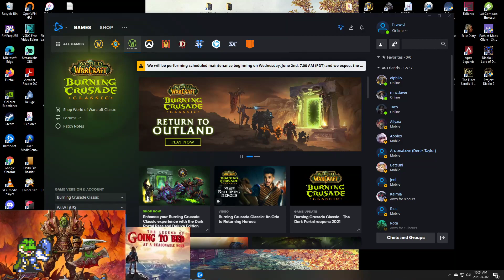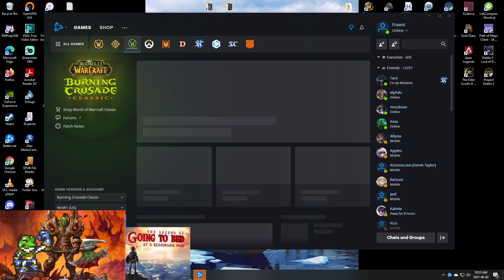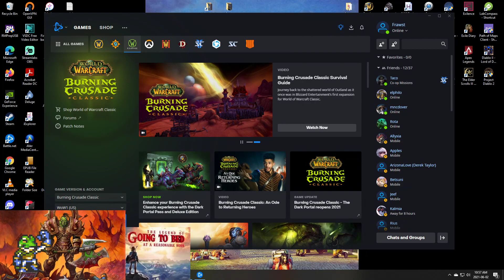TBC MADNESS - 06-02-2021